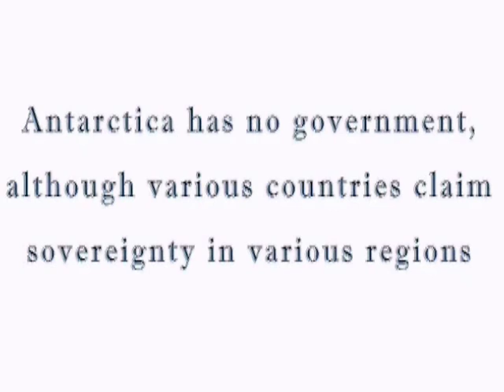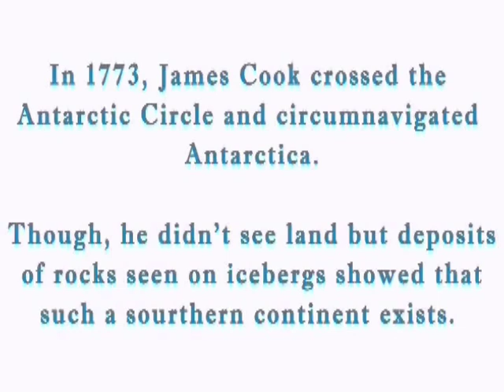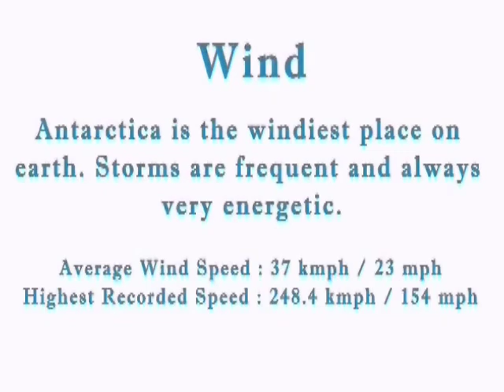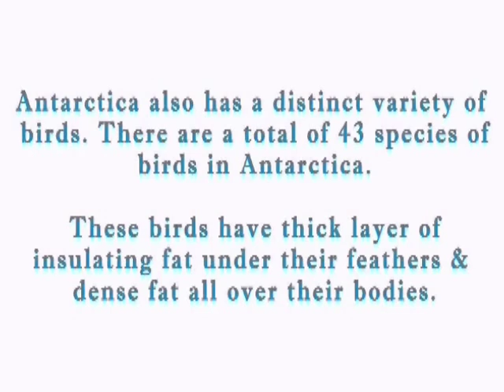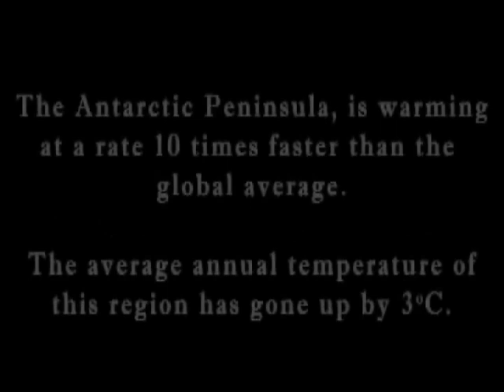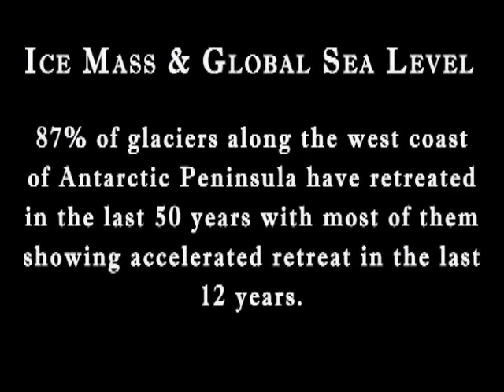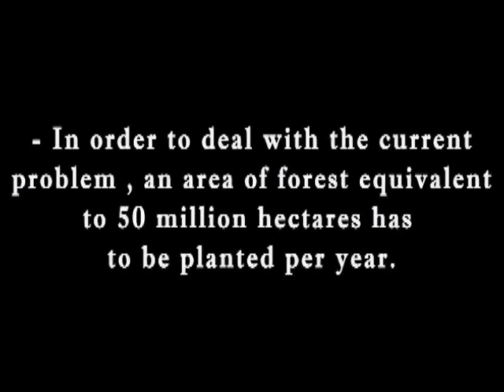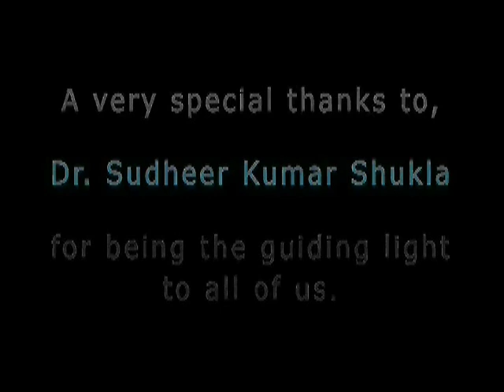Life at ANTARCTICA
A video on Antarctica and various environmental aspects related to the continent.
Submitted as our Environmental Science project at Amity University, Noida, Uttar Pradesh, India.